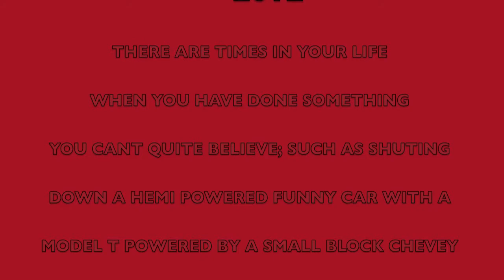HOT ROD DRAGS 2012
THE HOT ROD DRAGS ARE THE U.K. TOP NOSTALGIA MEETINGS.THE SUPERCHARGED OUTLAWS ARE A BUNCH OF RACERS RUN CARS
WITH SUPERCHARGERS.DUTCH RACERS RUN THERE FIRST SIX
BUT WERE SHUT DOWN THE DAY BEFORE BY A MODEL T RUNNING
A SMALL BLOCK,THE GOPRO CAMERA ON THE ROLLCAGE,ON THE T
THE FUNNY CAR WE PLACED THAT RIGHT BY THE WINDSCREEN.
YOU WILL NOT GET CLOSER TO THE ACTION THEN HERE